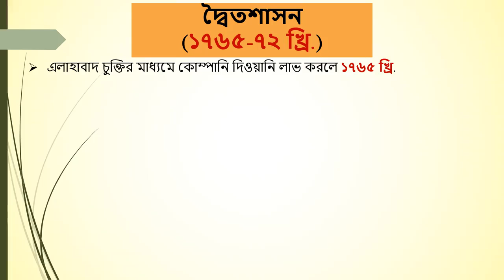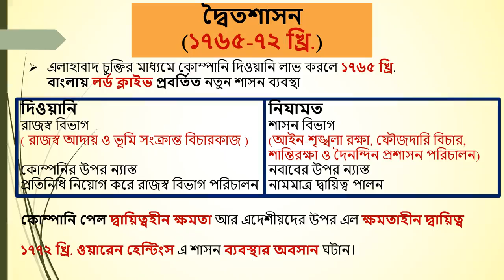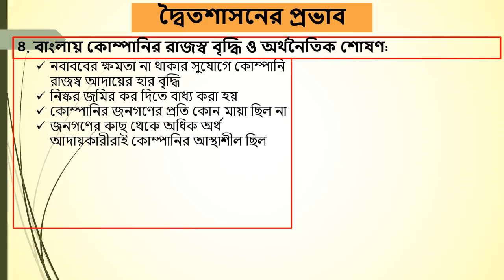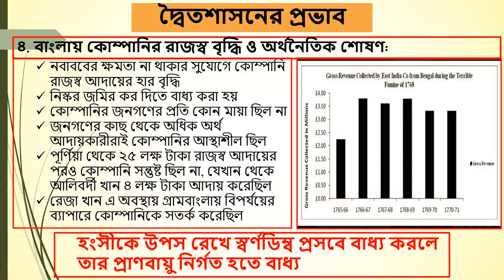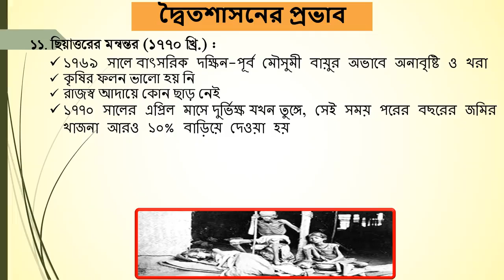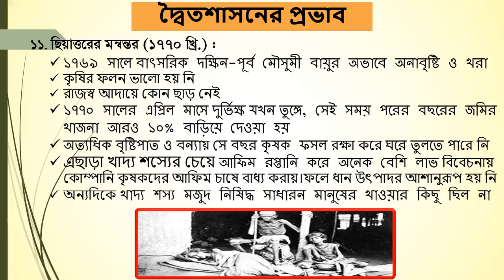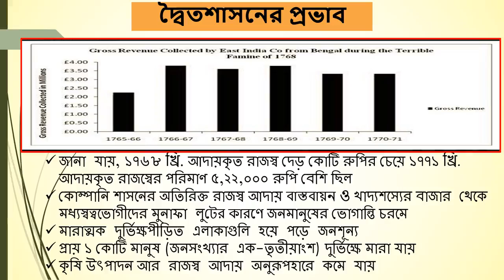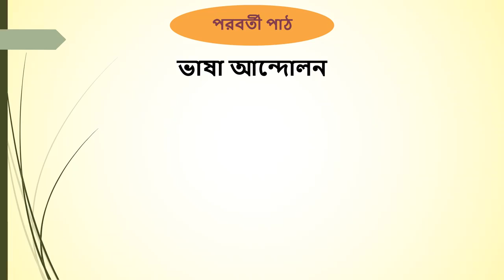উচ্চ মাধ্যমিক শ্রেণি ইসলামের ইতিহাস ও সংস্কৃতি ২য় পত্র,দ্বৈত শাসনের প্রভাব ,উপস্থাপনায় এস এম মারুফ